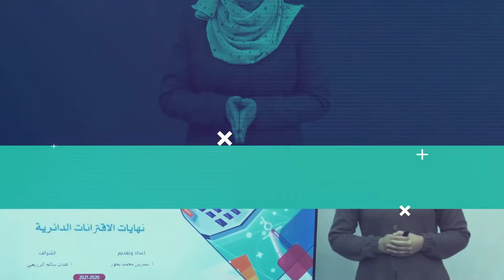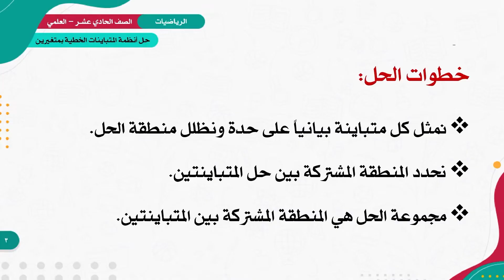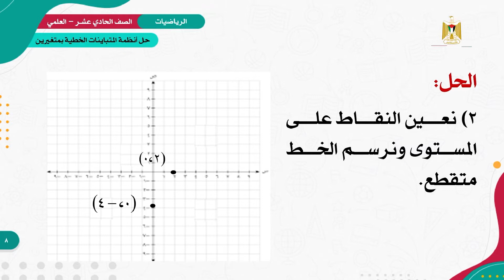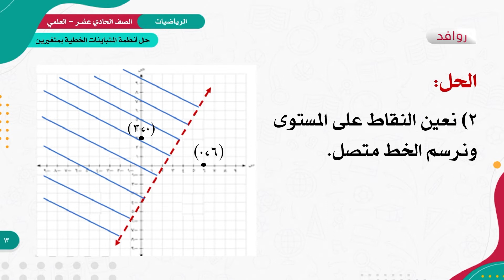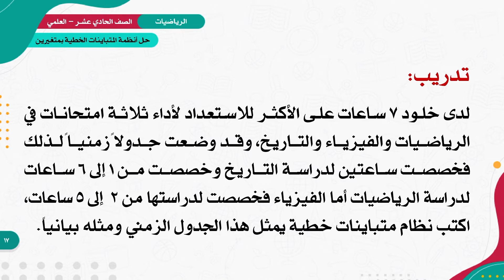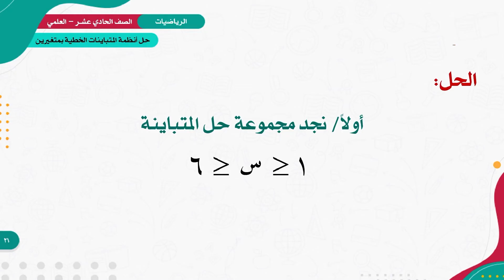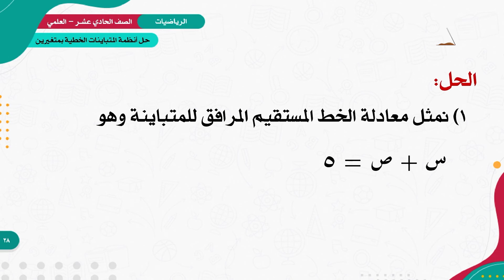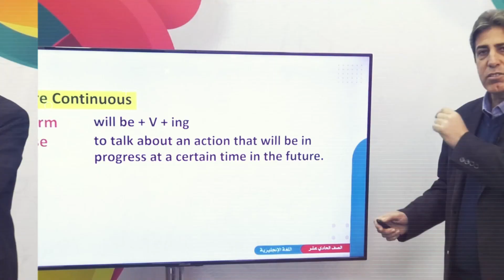الرياضيات 11 - العلمي - الفصل 1 | حل أنظمة المتباينات الخطية بمتغيرين